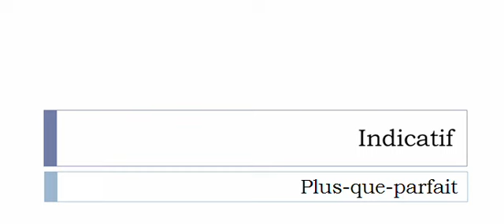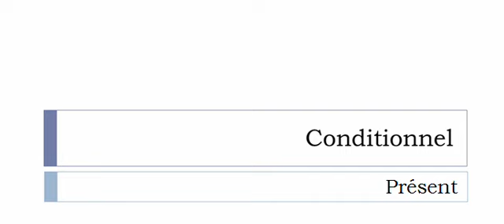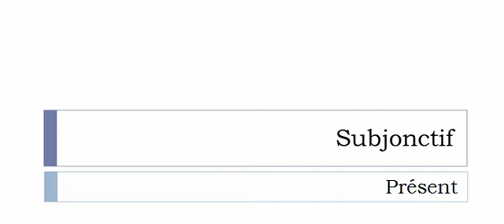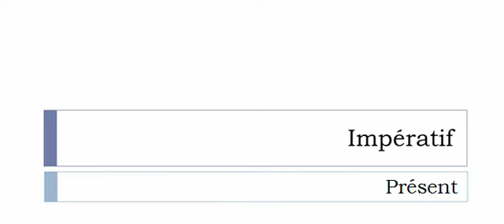Imparare il francese = Coniugazione = Assujettir